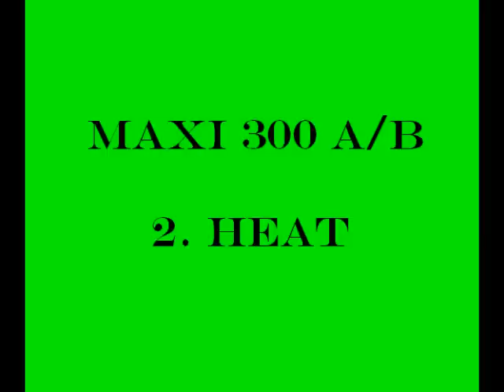1. afd. af DM i Dall 2010 (QUAD)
By: Team-Qvistgaard

Driver:
Yamaha Raptor 250 - Camilla Qvistgaard
Honda TRX 450 - Christian Qvistgaard